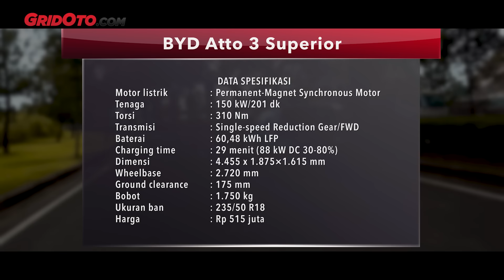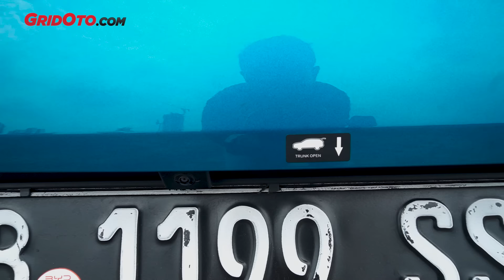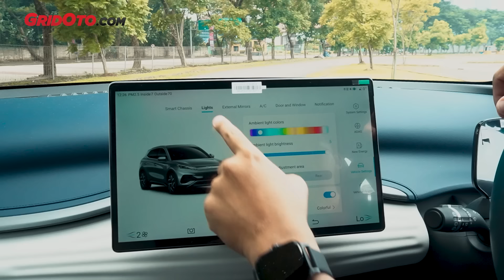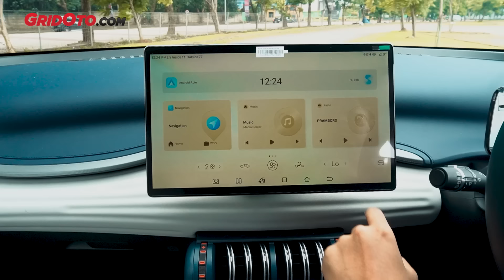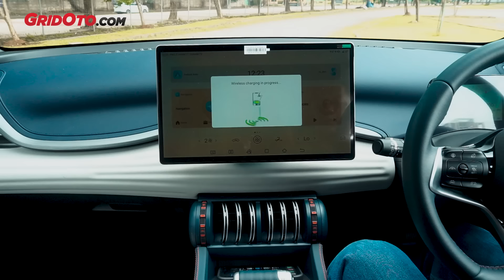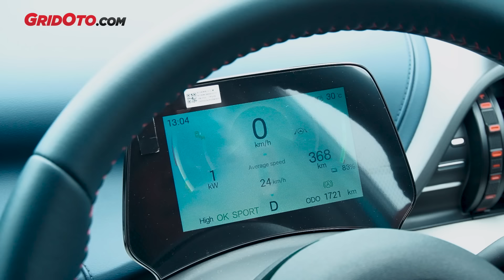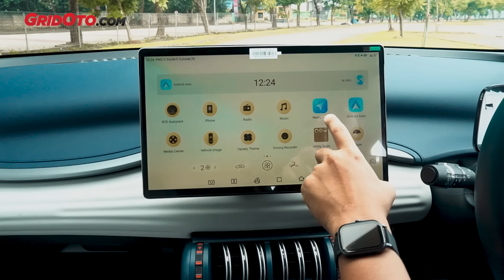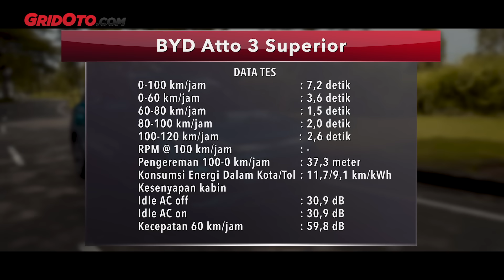Mobil Listrik BYD Atto 3 Superior, Harga Sudah Lebih Dari Rp 500 juta | GridOto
Halo teman-teman.

Mobil listrik BYD Atto 3 merupakan mobil listrik level menengah yang dijual BYD Indonesia antara Dolphin dan Seal.

Mobil listrik BYD Atto 3 2024 bermain di kelas Small SUV yang harganya mencapai Rp 515 juta.

Secara teknis, mobil listrik BYD Atto 3 Superior Extended Range ini dibekali motor listrik yang sama dengan Dolphin dan juga Seal versi terendah dengan tenaga 150 kW/201 dk dan torsi 310 Nm.

Namun di kelasnya, sebetulnya ada juga Chery Omoda E5 yang punya spesifikasi mirip-mirip.

Bahkan Chery Omoda E5 dijual dengan harga masih di bawah Rp 500 juta.

Apakah BYD Atto 3 Superior ini kemahalan? Simak selengkapnya di video ini.